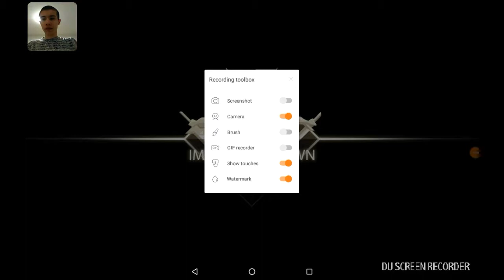Overdrive part 4 jag blir så arg på level 7